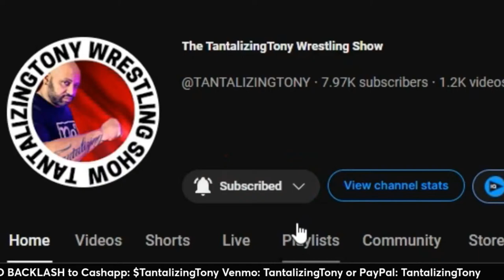🔴 WWE Smackdown Live Stream | What's next for The Bloodline? | Full Show Reaction April 19th 2024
In this video, we watch along to WWE SMACKDOWN LIVE!! The build-up to SMACKDOWN has been in progress for several weeks and the culmination of these storylines is nearing the end in this upcoming show. The nation of Tantalization will watch the show together to get real-time live reactions to the show with reactions to the winners of several matches and segments

What's next for The Bloodline?

Bayley defends the WWE Women's Title against Naomi
LA Knight and AJ Styles compete for a chance at Cody Rhodes at Backlash

Fatal 4-Way Match to determine No.1 Contender's to SmackDown Tag Team Titles